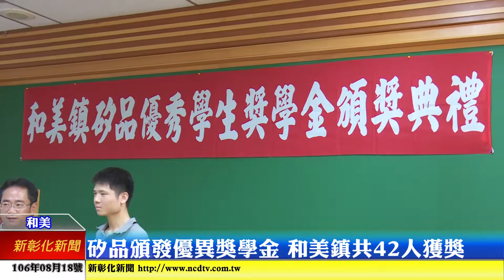新彰化新聞20170818 矽品頒發優異獎學金 和美鎮共42人獲獎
矽品精密科技公司年度優異學子獎助學金頒發，上午在和美鎮公所舉行，展現企業回饋地方之餘，鎮長阮厚爵也期許所有優異青年，良性循環帶動社會向上提升。